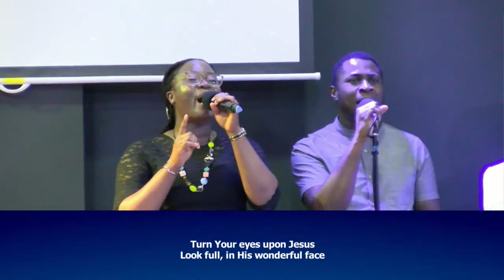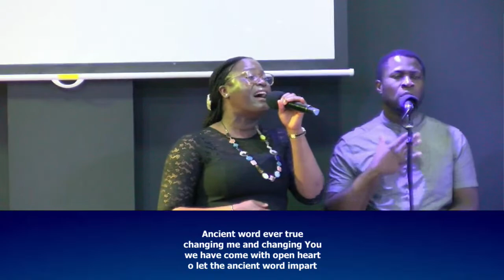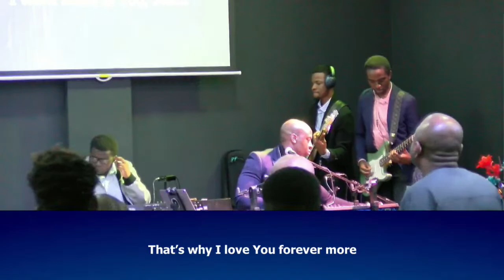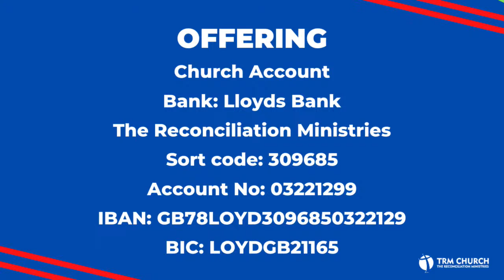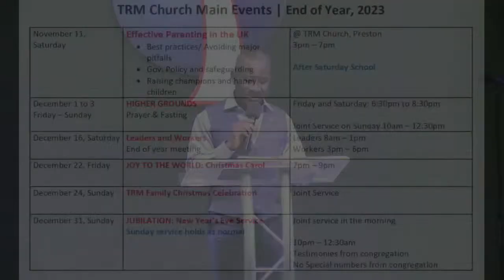GETTING DEEPER WITH GOD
SUNDAY SECOND SERVICE